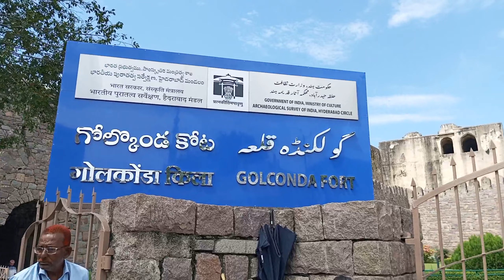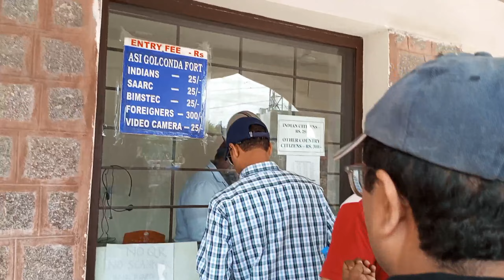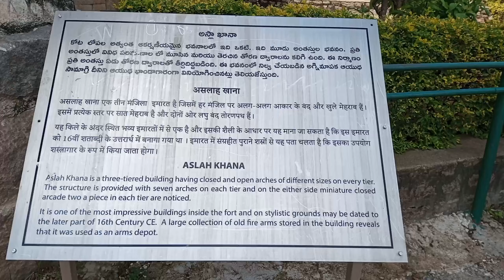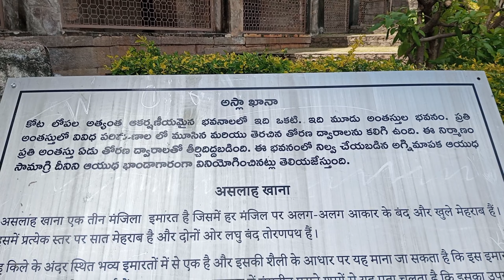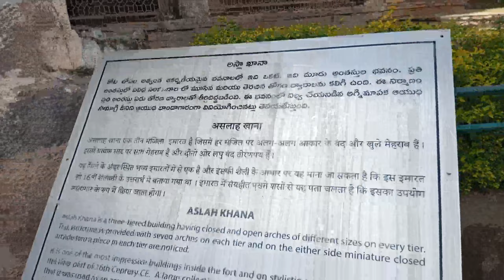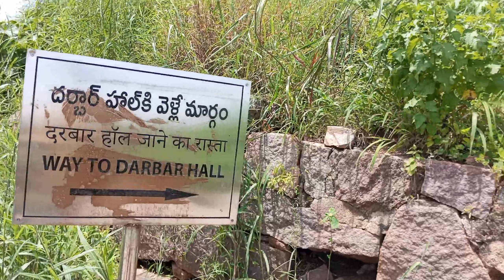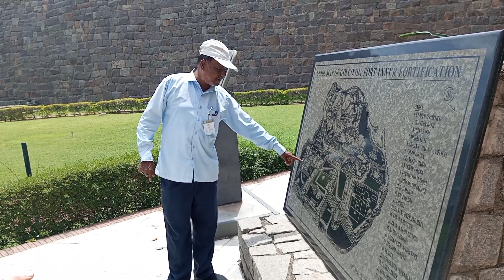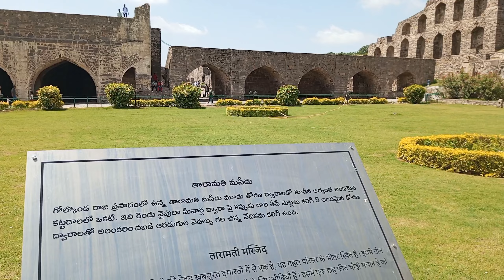Golconda Fort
Golconda Fort is located in the western part of Hyderabad city and is about 9 km from the Hussain Sagar Lake. The outer fort occupies an area of three square kilometers, which is 4.8 kilometers in length.

It was initially called Shepherd’s Hill, meaning Golla Konda in Telugu while according to legend, on this rocky hill a shepherd boy had come across an idol and the information was conveyed to the ruling Kakatiya king at that time. The king constructed a mud fort around this holy spot and after 200 years, Bahamani rulers took possession of the place. Later the Qutub Shahi kings converted this into massive granite fort extending 5km in circumference. The fort is considered a mute witness to historic events. The Qutub Shahis reign at Golconda ended in 1687 when it was run over by Mughal emperor Aurangzeb, who intentionally left it in ruins

Golconda still boasts of mounted cannons, four drawbridges, eight gateways, and majestic halls, magazines, stables etc. The outermost enclosure is called Fateh Darwaza meaning Victory gate, after Aurangzeb’s army marched successfully through this gate. At Fateh Darwaza one can witness fantastic acoustical effects, which is one among the many famous engineering marvels at Golconda. Clapping your hand at a certain point near the dome entrance reverberates which is heard clearly at the hill top pavilion, almost one kilometer away. This served as a warning note to the inhabitants of the fort of any impending danger, Ofcourse it now amuses visitors. The fort gains an impressive place among the architectural marvels and heritage structures of India and is a testimony to Hyderabad’s glorious past.

Ticket counter is open from 5:30 PM
Note : Golconda Fort Timings: 9:00 AM to 5:00 PM